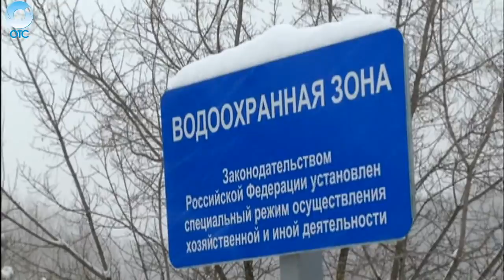Сотрудники новосибирского дендропарка обнаружили на территории незаконно выкопанную траншею